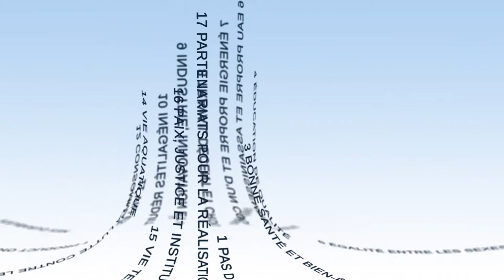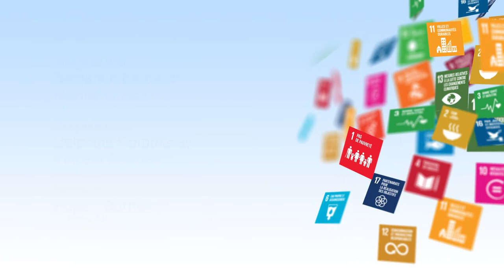Les ODD, des acteurs engagés pour le bien commun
Bettina Laville, Présidente du Comité 21, analyse dans cette vidéo (11'55) la nature universelle et multi-acteurs des Objectifs de Développement Durable (ODD). Elle s'appuie sur l'histoire récente, de 1992 à aujourd'hui, pour comprendre cette émergence et montre que cette dynamique partenariale incarne la nécessité actuelle d'assurer le bien commun.